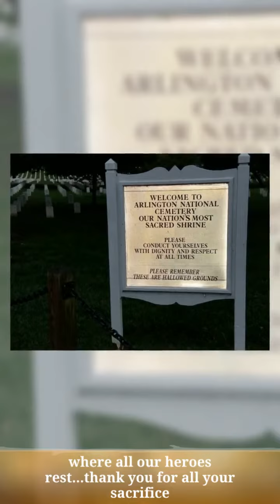Milo the Chihuahua Around Washington D C 09 18 HD